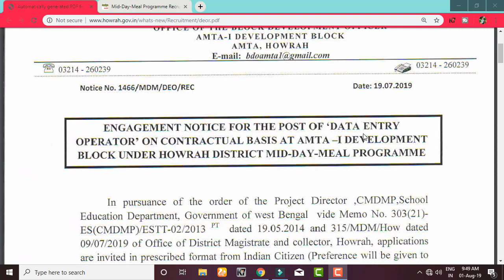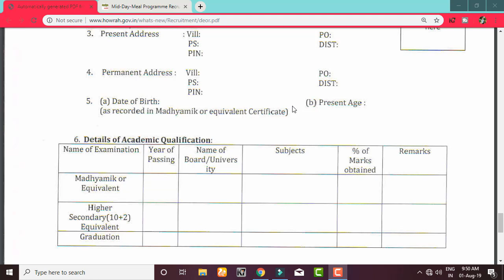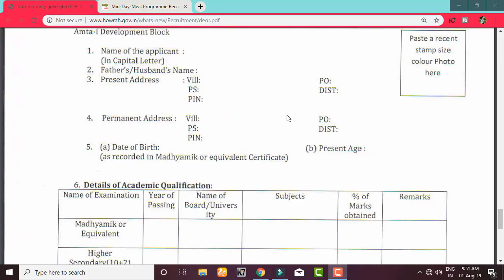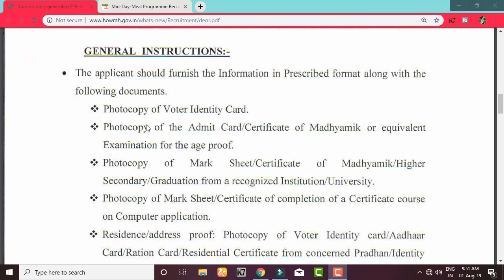🔴Mid Day Meal Jobs সরাসরি কর্মী নিয়োগ West Bengal 2019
The vacancy is at Amta-I Development Block under Howrah District Cooked Mid-Day-Meal Programme. The candidate will be appointed on Contractual basis for a period of One year or less subject to renewal of Contract on monthly or yearly basis.